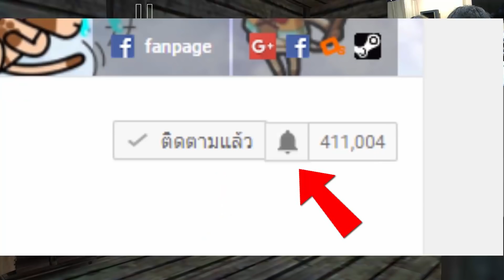Horror Kiss - หนีตายคุณยายไล่จูบ!! [ เกมส์มือถือ ]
Developer : AppZek

ในวันนี้เราจะมาหนีจากบ้านคุณยายขี้เหงากันนะครับ โดยที่เกมนี้เราจะต้องหากุญแจที่ถูกซ่อนอยู่ในที่ต่างๆและไขประตูหาทางออกมาให้ได้!!

CPU : Core i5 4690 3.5GHz
Mainboard : MSI H97 - GAMING 3
RAM : 16GB DDR3 1600 KINGSTON
SSD : 120GB KINGSTON SV3
HD : 1TB WD SATAlll
VGA: MSI GEFORCE GTX 960 ARMOR
CASE : DEEPCOOL TESSERACT
POWER SUPPLY : FSP HYPER M 600W
DVD : LITE-ON
Windows 8.1

Monitor : LG IPS 24MP57 ขนาด 24นิ้ว
Mouse : MSI DS100
Keyboard : MD-KB338
Microphone : KEENION KOS-203
Headset : Dragonic wyvern